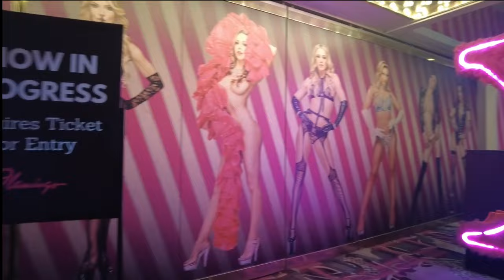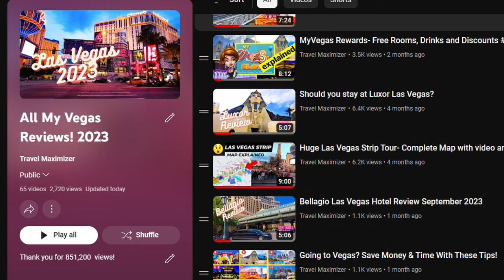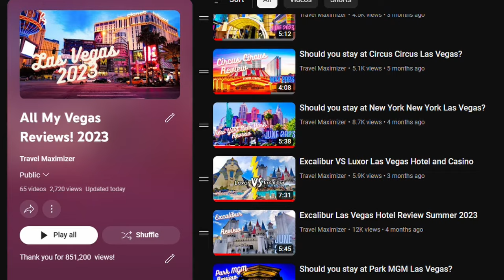What's So Interesting About Flamingo Las Vegas?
Flamingo is one of the oldest and cheapest Hotels on the Las Vegas Strip.

The Audio gear I use to make my videos.

Microphone - Rode PodMic Cardioid Dynamic Broadcast Microphone (Great Microphone)
Mic Booster - Triton Audio Fethead in-Line Microphone Preamp (To increase volume from Mic)
Audio Interface - Focusrite Scarlett Solo 3rd Gen USB Audio Interface (To connect mic to computer)
Mic Pop Filter - Rode WS2 Microphone Pop Filter/Wind Shield for Podmic
Cheap but good Microphone Arm
Best Value Over Ear headphones for professional audio Monitoring - Audio Technica ATH M50X

Video Gear I use to make my videos

Camera for Walking Videos - DJI Pocket 2 Creator combo with mic
B Roll Camera - Iphone 12 (Non Pro)

My Favorite Travel Accessories linked below.

1. High Capacity Battery Back up
2. Charging Block -100 W
3.  USBC Cable - Extra Long
4.  LED Strip
5.  Head Lamp
6 Apple Air Pod Pro
7 Thermometer/Hygrometer
8 Portable USB Fan
9 Travel Mouse - MX Anywhere
10 Tech Pouch organizer